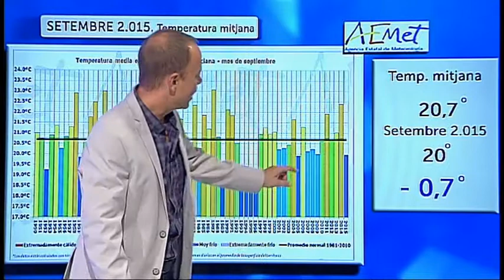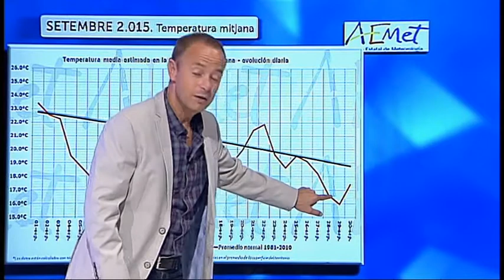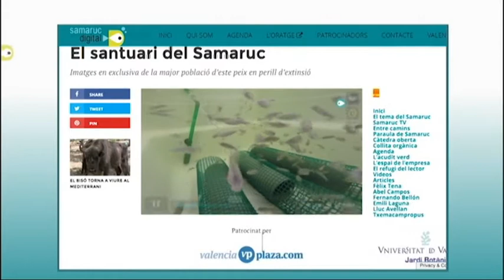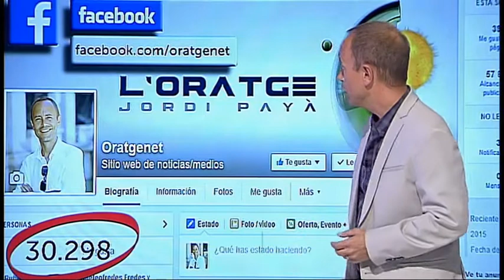L'ORATGE JORDI PAYÀ 02 10 15